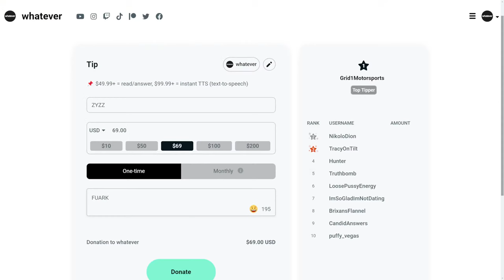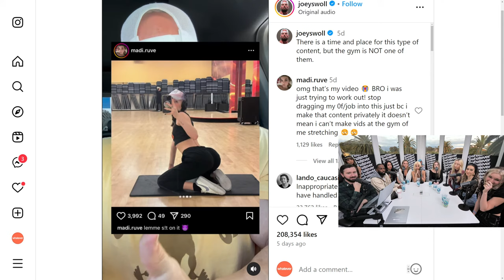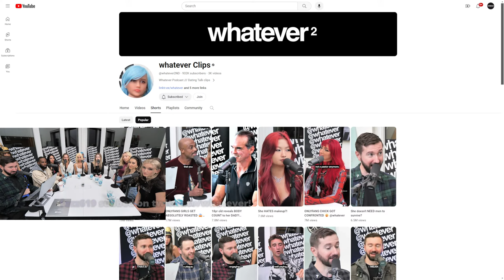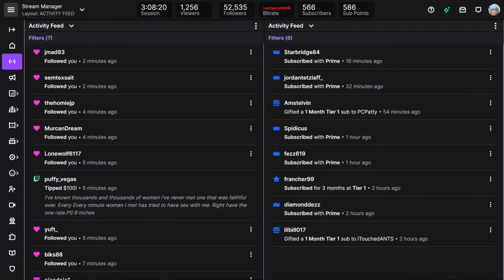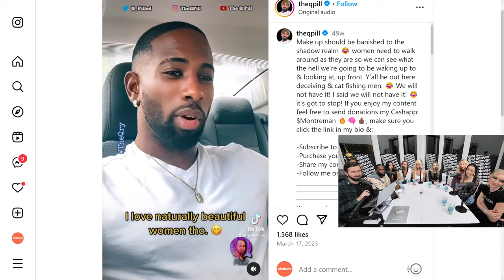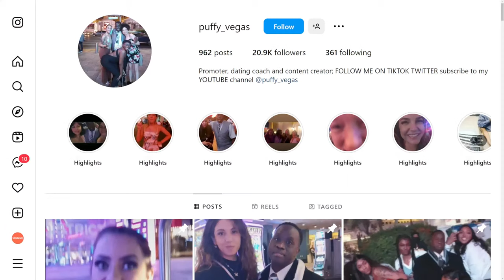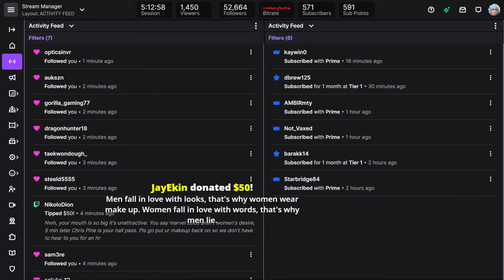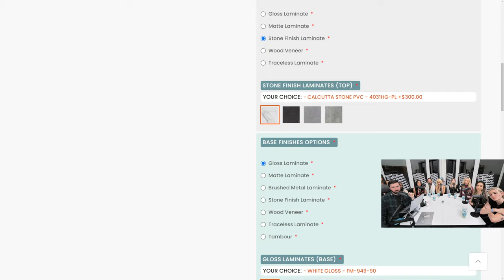CONFRONTING Viral Gym E-girl! 50 Body Count At 21?! Makeup DEBATE! ( ͡° ͜ʖ ͡°) | Dating Talk #139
🕘 Timestamps:
0:00 Introduction
3:30 Guest Intros
8:00 Relationship status
12:10 He moved to America for her
15:40 Premarital counseling?!
20:20 Relationship status cont.
27:40 Her viral clip reaction 🎥
29:30 The BACKSTORY + she ADMITS to her intentions
36:30 Is there anything wrong with it?
39:00 "It's for attention" ✅
44:00 The comments
49:30 JoeySwoll clip 🎥
55:40 They DISAGREE with him?!
1:02:40 "Why do you think it's okay?"
1:12:00 The average body count of your FRIENDS (and the highest)...  🔢
1:18:00 Whatever disagreements
1:22:00 Is intimacy an equal value exchange?
1:26:50 Reducing the risk on first dates (Q cooks) 🔥
1:35:20 Q's car nightmare
1:39:10 "Women don't know what they're doing"
1:40:50 Waiting for intimacy
1:46:20 Brixan's take on smartphones (advice for a father)
1:51:40 Superchats (Complimenting men)
1:55:20 Audit of her past and attachment issues
1:59:30 Her $3X addiction 🚩
2:18:20 Women DON'T have the same preference
2:20:20 Her fears moving forward?
2:31:10 Redemption 🔥
2:37:00 Would you date a guy who has been to war?
2:39:50 Brixan's counter argument
2:49:20 Disclosing body count?!
2:57:10 Is it INSECURE to care about body count?
3:08:30 What is the shortest period of time?
3:13:10 Workplace equality
3:16:50 Do we need men? 🎥
3:20:20 Superchats
3:22:50 Does she have a TYPER?
3:23:30 Rating 1-10 💅
3:29:20 Brixan rates the girls
3:31:50 Brixan's thoughts on makeup and plastic surgery TRIGGER the panel
3:37:30 Is HAIR GEL as deceptive as MAKEUP?
3:42:50 She confronts his views 🔥
3:50:00 Bow reaction and disrespecting culture?! 🎥
3:58:00 Makeup transformations + Qpill's video
4:09:10 Would it be okay to leave a girl if she...
4:14:20 TTS: Who enforces the beauty standard for women?
4:22:00 Will they take their makeup off?!
4:25:00 "Women care more about looks" ✅
4:31:20 Women's desire for control
4:34:30 Height preferences and dating apps
4:47:40 Dating bodybuilders
4:52:40 Reaction to skinny men vs women?!
5:02:10 DELUSIONAL discussion on bodies 🔥
5:10:00 Puffy_vegas rating
5:12:00 Superchats
5:16:40 "Younger men are safer" + pre-show notes
5:23:50 Can she FINESSE him? 😂
5:29:40 Sugar daddies 🍭
5:34:40 Guessing reasons for disownment
5:39:00 What's the most you made in ANY transaction
5:42:50 Her promiscuous past
5:44:00 She CALLS out Marquette?!
5:45:30 Equalization of the draft + firearms 🔥
5:54:00 She calls Brixan DELUSIONAL?!
6:01:00 Giving up the right to vote + reproductive rights 🔥
6:11:50 The horrors of war
6:13:40 Pro-choice OF girl argues for "bodily autonomy"
6:21:30 Brixan's solution
6:23:30 Superchats (and drafts)
6:30:50 Q's ex STALKED him?!
6:38:20 Biggest flaws in a relationship
6:45:40 Brixan's WoW rant 🎮
6:51:10 She wants WHAT in bed??
7:01:10 What do you want in a man...
7:03:20 Body count 🔢
7:07:00 Do you regret having a high body count?
7:10:40 The table dilemma
7:15:40 Outro